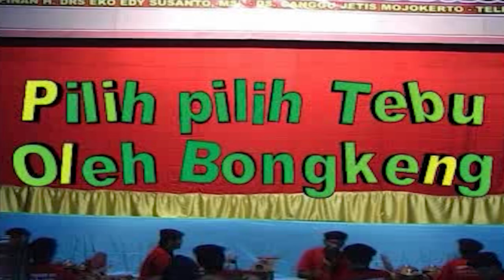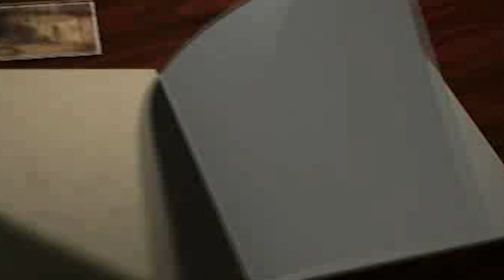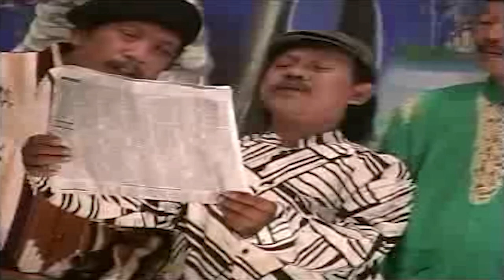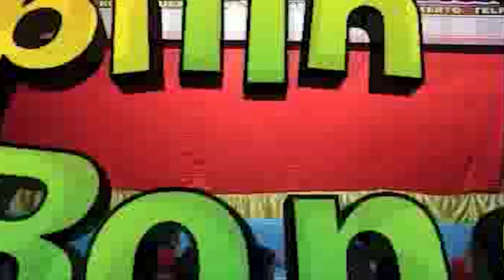Lawak Karya Budaya Supali CS "Pilih-pilih Tebu Oleh Bongkeng"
Karya Budaya Mojokerto
Lawak Supali CS "Pilih-pilih Tebu Oleh Bongkeng"
Bersama Pelawak :
- Cak Supali
- Cak Trubus
- Cak Slamet
- Cak Kentut
- Cak Liwon
- Cak Togel dll